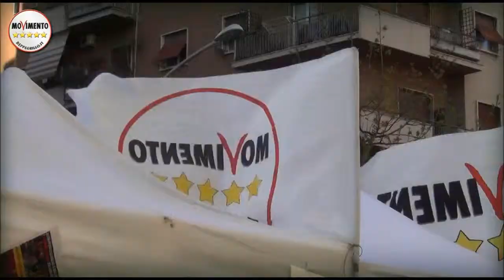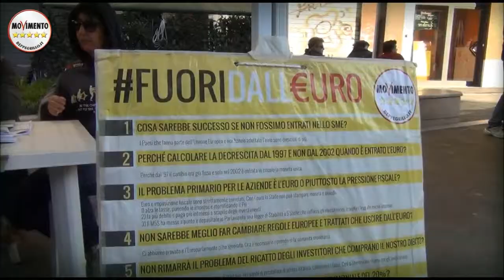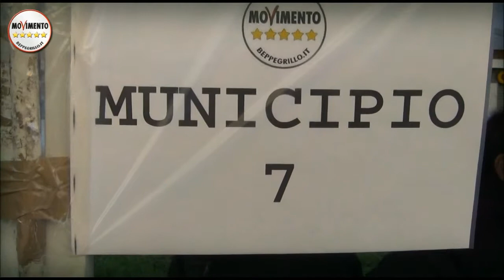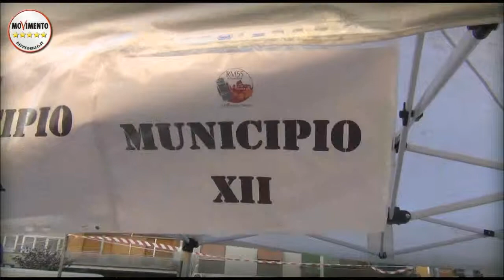GIULIANA DI PILLO, INFORMATOUR 28 MARZO 2015